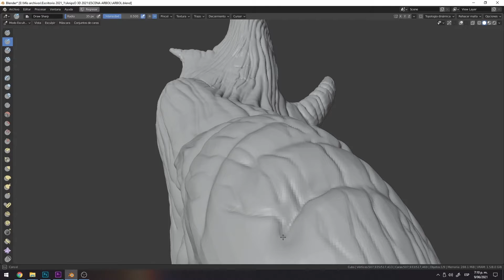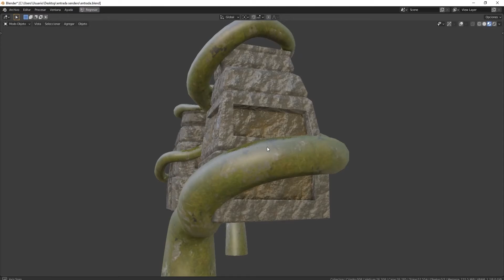Linea animación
DISEÑO CROSSMEDIA, carrera que nos permite incursionar en el mundo digital. Jhonatan Restrepo, Profesor del programa Diseño Crossmedia de la Universidad Cooperativa de Colombia invita a los jóvenes a que le den vida a sus ideas y proyectos a través de lo audiovisual, la animación, el diseño y la programación, a fin de hacer realidad sus sueños y metas.

📨Inscríbete sin costo.